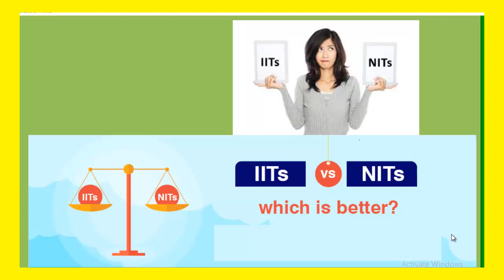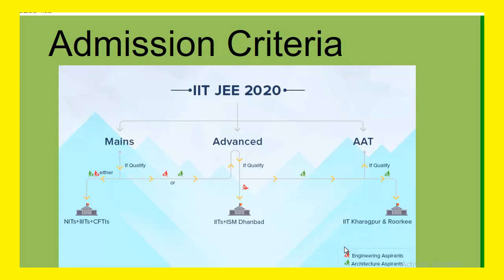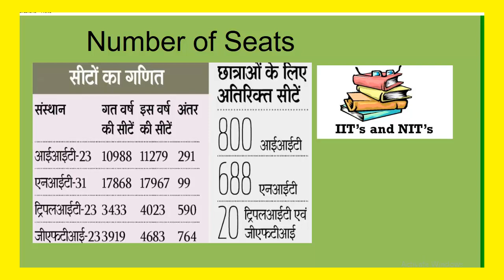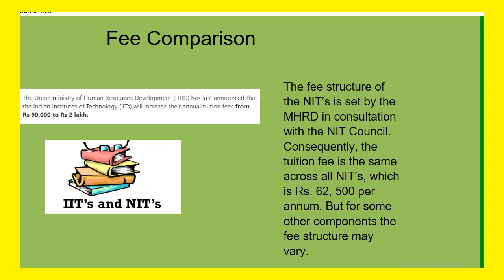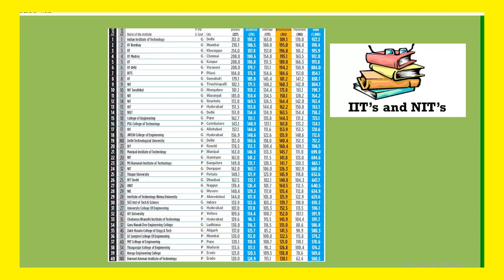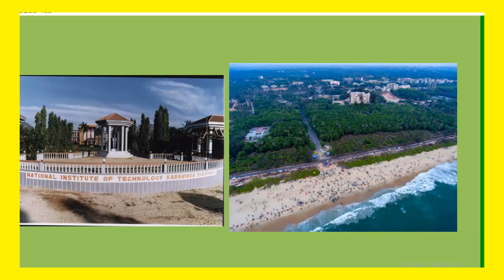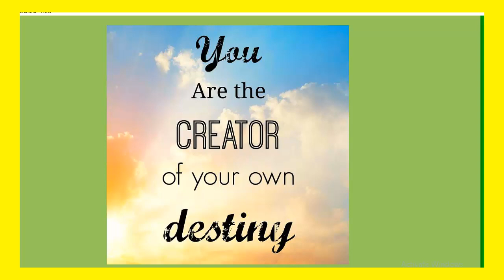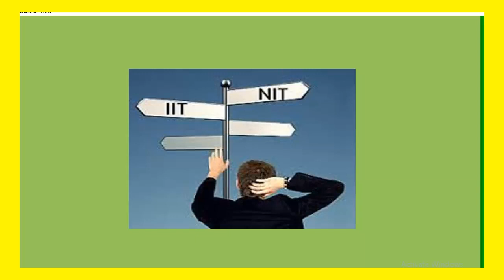IIT Vs NIT Kuch Bhi Puchoto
# IIT vs NIT fees
# IIT vs NIT difference

5 Perks of being an NITian | About NIT College | NITs in India | NIT Campus Placements
5 Perks of being an NITian | About NIT College | NITs in India | NIT Campus Placements | JEE | NIT JEE | JEE Main NIT | JEE Advanced | NIT Life |  .  Let's know the benefits of being NITian in today's topic of '5 Perks of being an NITian' (NIT 2020) with Harsh Sir. Watch this entire session on 5 Perks of being an NITian (NIT 2020) to know and clear all your doubts about the National Institute of Technology (About NIT Colleges in India) in terms of NIT Benefits, NIT Placements, NIT Campus and NITs in India. Wondered why is it so important to be an NITian?  To know more watch this session till the end.The National Institute of Technology (NIT) are autonomous public technical and research universities located in India and are among most reputable institute of technology in the world. The NIT Council is the regulatory body for all the NITs. Let's know 5 Perks of being an NITian (NIT 2020) that will help you to know NIT Benefits, NIT Placements, NIT Campus
, and NITs in India easier by Harsh Sir. Each NIT is autonomous, linked to the others through a common council (NIT Council), which oversees their administration and all NITs are funded by the Government of India.

In this session of NITs in India, learn the complete details about '5 Perks of being an NITian' which is the most important one to know before appearing for the upcoming NIT JEE exams.
NITs in India
⚬ National Institute of Technology
⚬ NIT college
⚬ What are NITs
⚬ NIT placements
⚬ NIT university / NIT institute
⚬ NIT campus
⚬ About NIT
⚬ NIT JEE  / JEE Main NIT
⚬ NIT Life / NIT Study
⚬ NIT Campus in India (NIT 2020)
⚬ About NIT Colleges in India
⚬ NIT Campus Placement (NIT Placements 2020)
⚬ NIT Benefits (Benefits of being NITian)
Do COLLEGE NAME matters? What if you will not get an IIT/NIT? By-Kartikey Pandey Sir(IIT BHU)